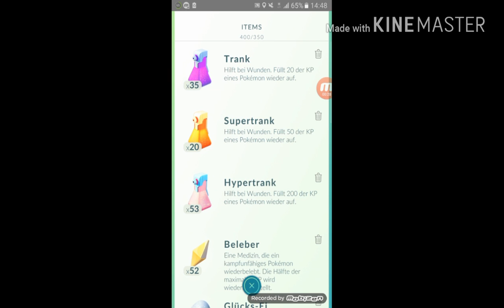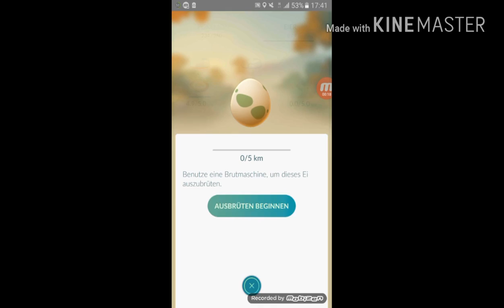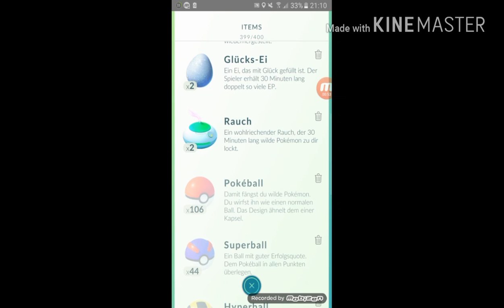Random zusammenschnitte😅 # POKEMON GO